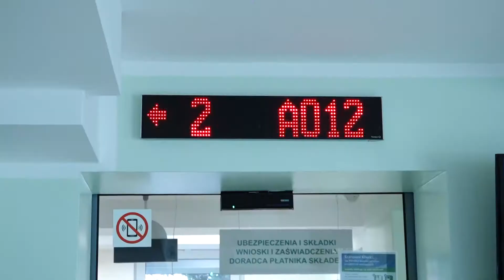Zwolnienie ze składek ZUS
Przedsiębiorcy mają jeszcze czas do końca czerwca, by złożyć do Zakładu Ubezpieczeń Społecznych wnioski o zwolnienie ze składek w ramach Tarczy 9.0. Poza zwolnieniem ze składek jest też możliwość nawet pięciokrotnego otrzymania świadczenia postojowego.